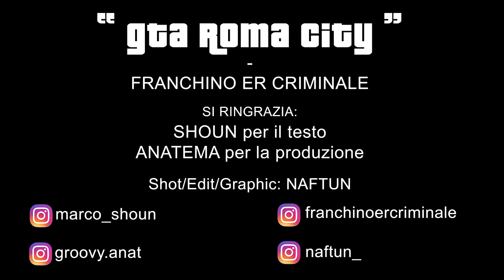COME CA**O SCEGLIERE IL GUANTONE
COME CA**O SCEGLIERE IL GUANTONE - FRANCHINO E @cicalone

Negozio IL RING: Viale Palmiro Togliatti, 1583, 00155 Roma RM

In questo video Franchino e Cicalone, ci spiegheranno in maniera definitiva, cosa andare a guardare e controllare quando si va ad acquistare dei nuovi guantoni. Mi raccomando LE TAGLIE NON SONO LE ONCE!!

VIDEO BY NAFTUN